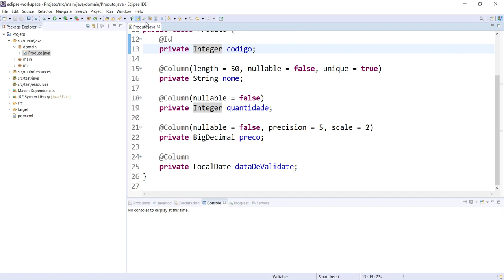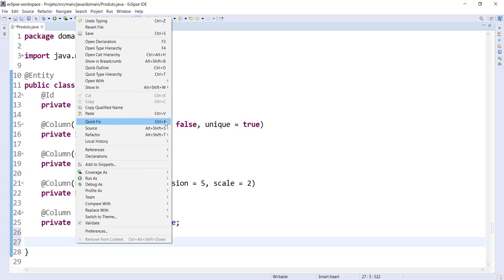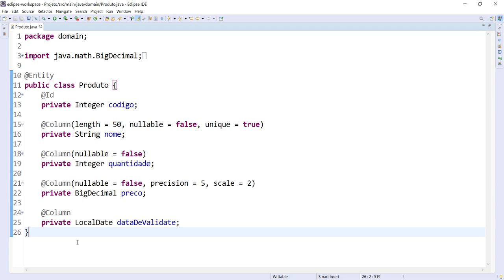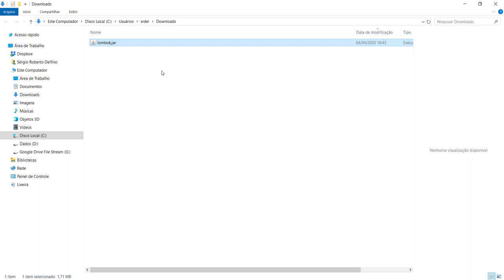[Laboratório de Programação I] 13 - Download do Lombok